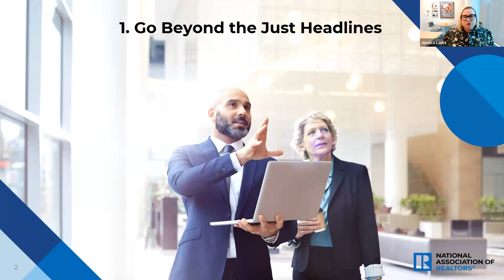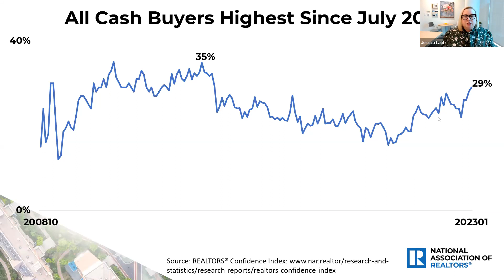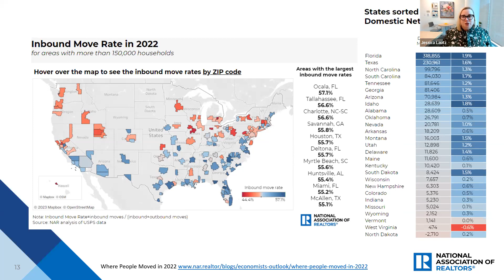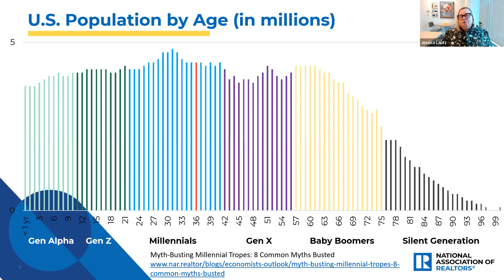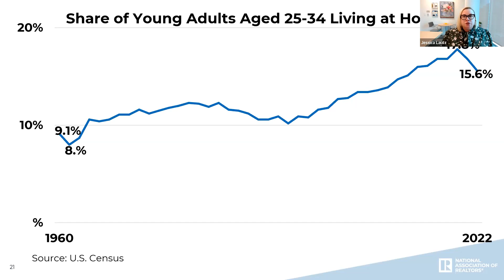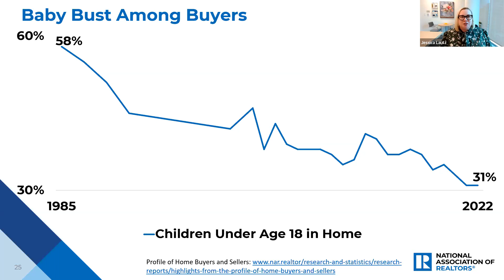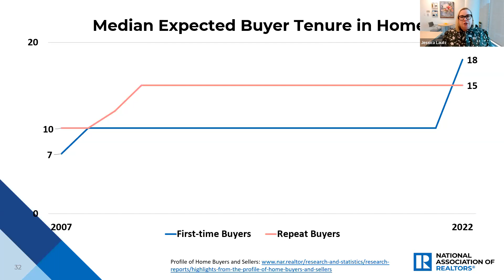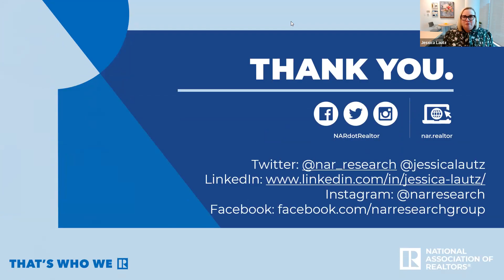Nashonomics NOW: Top 9 Trends to Watch in Real Estate